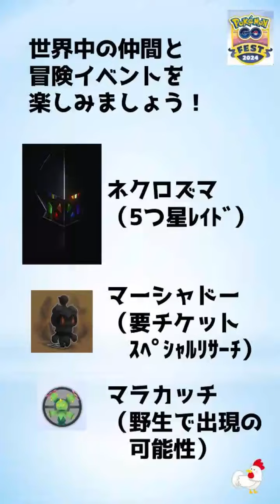【残り2週間! Pokémon GO Fest 2024 グローバル 迫る】